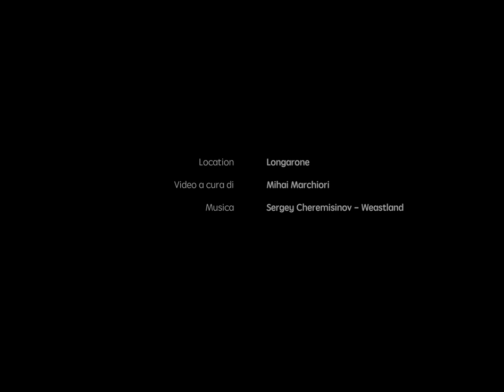Time lapse in Longarone (BL)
Cameras used: Nikon D3200, Canon 700D, Canon 750D